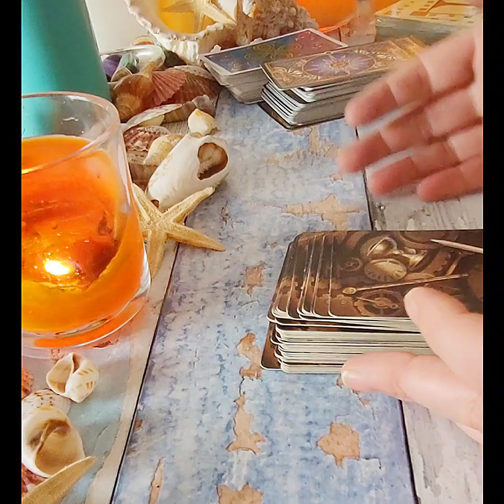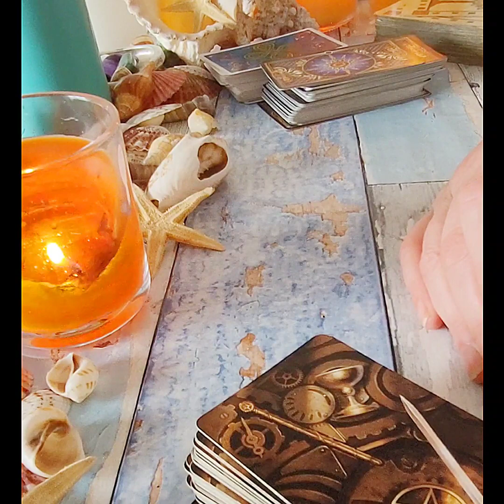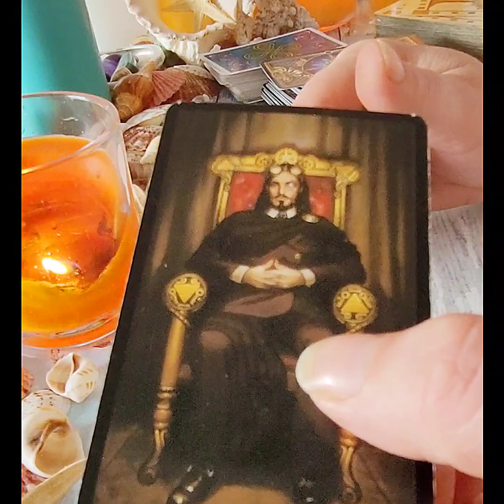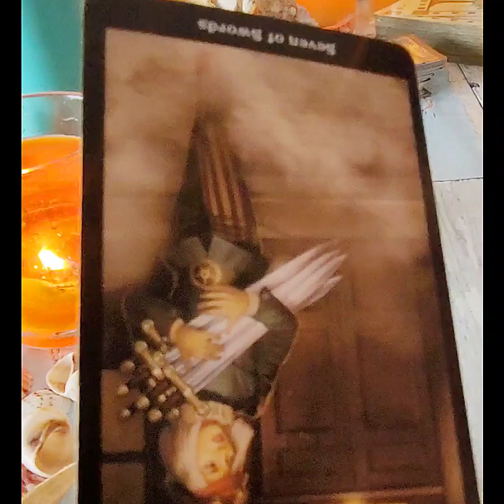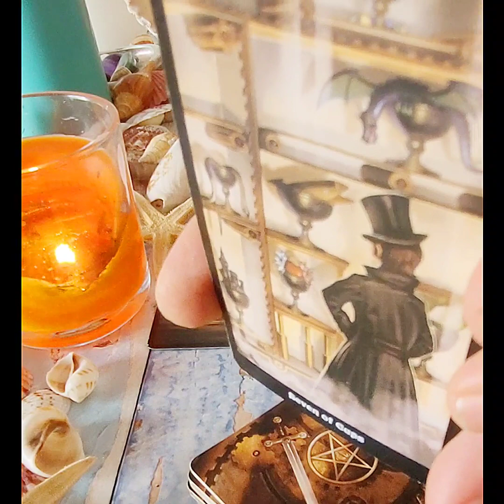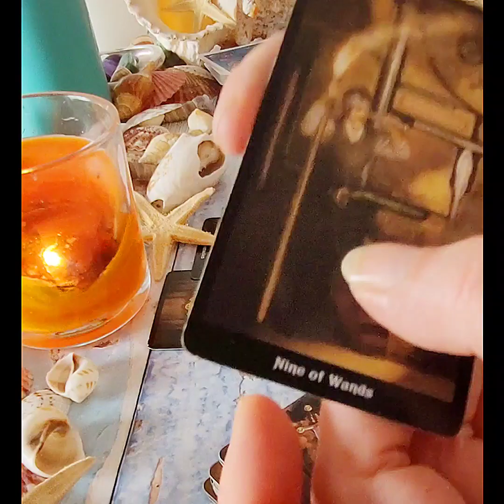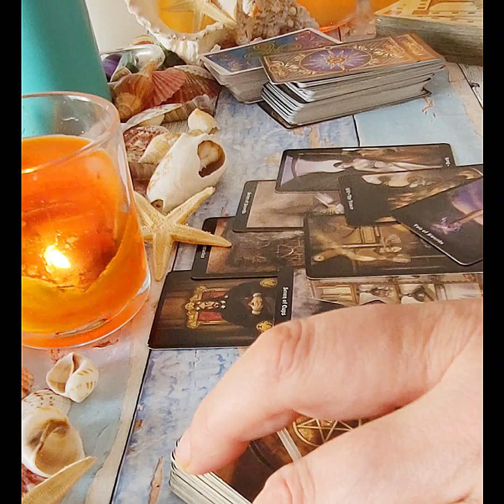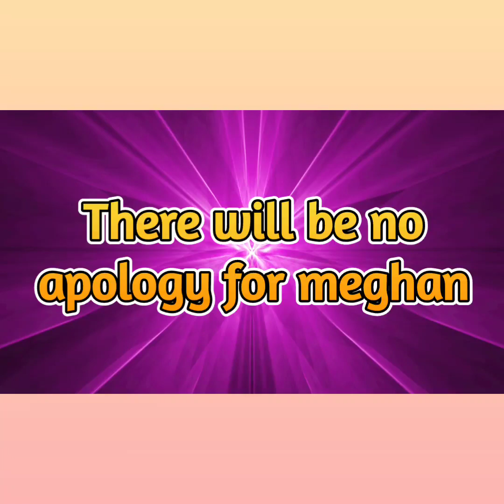Meghan vs MAIL?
20 Minute Live Psychic reading by telephone £39.95
45 Minute Live Psychic reading by telephone £54.95
100% money back guarantee.